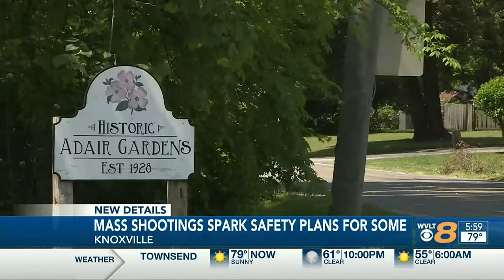Safety concerns linger after two Knoxville mass shootings